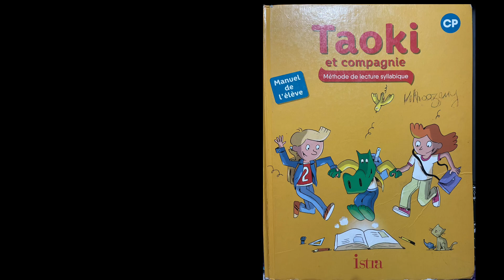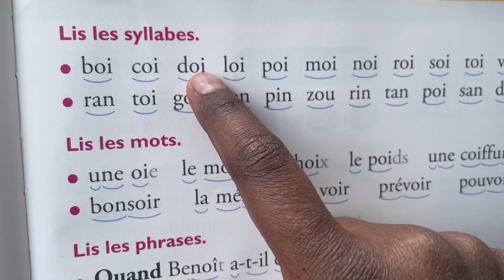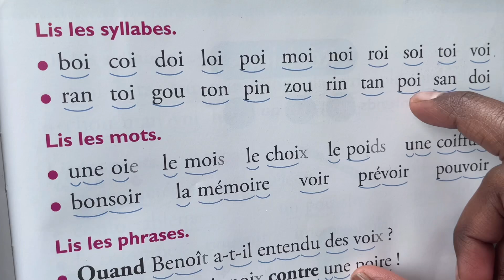Taoki CP page 83 | Lis les syllabes